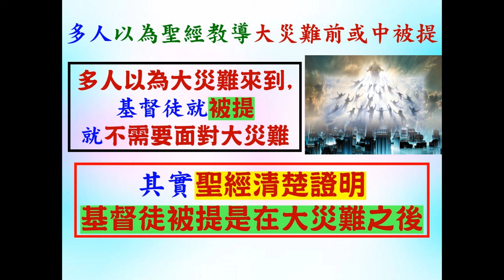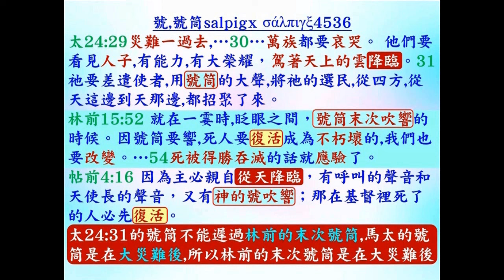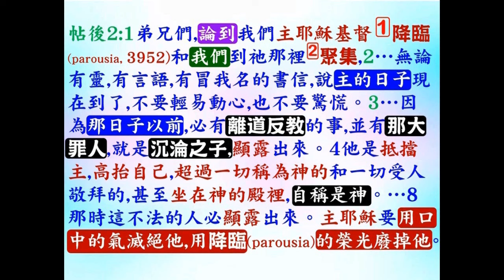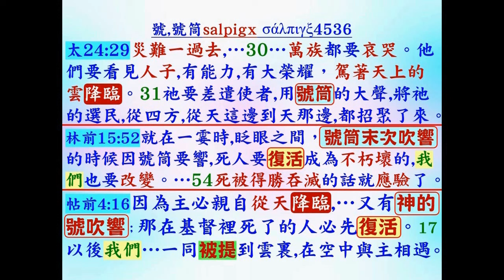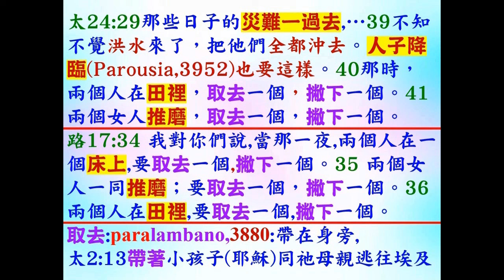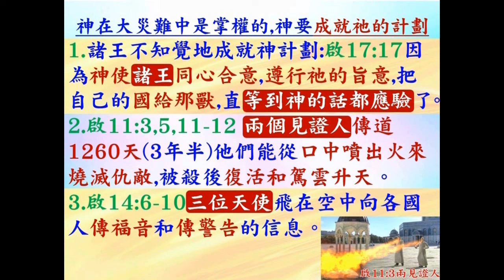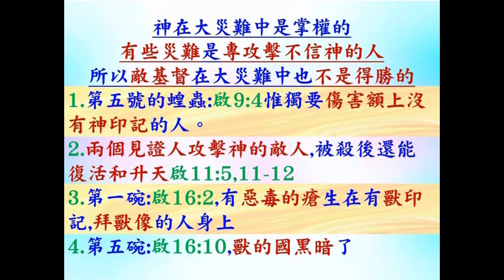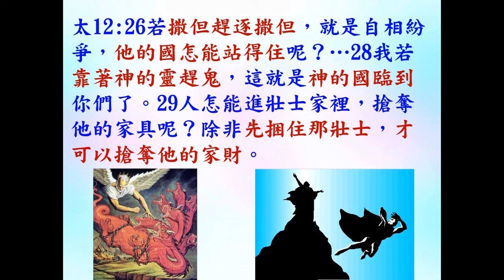Vivien見黑暗旋風從地中上來,黑暗勢力像敵基督可能快出現-葉牧師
Vivien見黑暗旋風從地中上來,黑暗勢力像敵基督可能快出現

 1. 與主的關係：怎樣建立與主相愛的關係，怎樣從主的愛得力，怎樣深信神的供應和計劃。
 2. 處理生命：怎樣不被人、罪、負面思想情緒和潛意識、婚姻和生活的問題、和侍奉的問題影響。
3. 進入不同層次的侍奉：侍奉可以由簡單的生活見證，到建立別人的靈命，或進入策略性的侍奉。